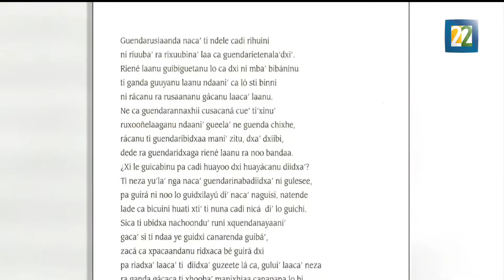Premios CaSa: Poesía (2011 - 2015) Un compendio de poesía y tradición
Premios CaSa: Poesía (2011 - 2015) reúne la obra de los escritores oaxaqueños en lenguas indígenas, premiados por el Centro de las Artes de San Agustín. Por Huemanzin Rodríguez.